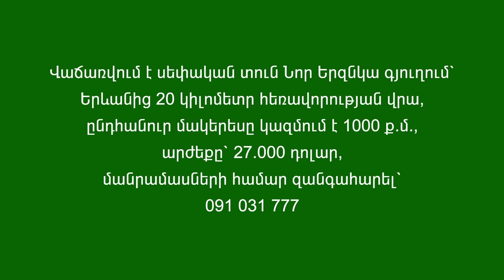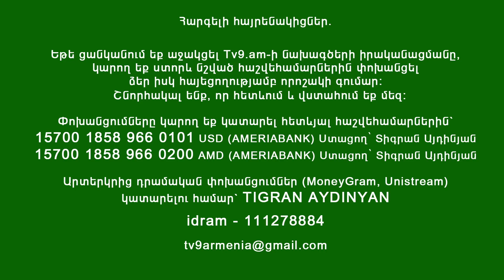Կենդանակերպի նշաններ. վերլուծում են աստղաբանն ու խորագետը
Նինա Բորիսենկոն և Ռուբեն Բաբայանը կատարում են կենդանակերպի նշանների վերլուծություն։